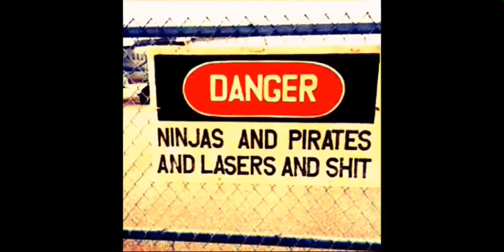cycle repair specialists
make hot bicycles